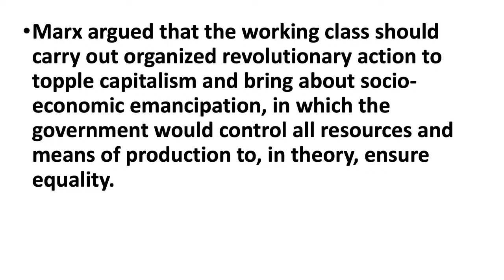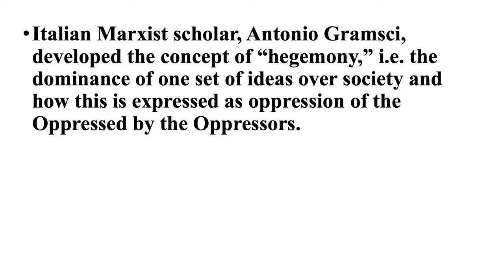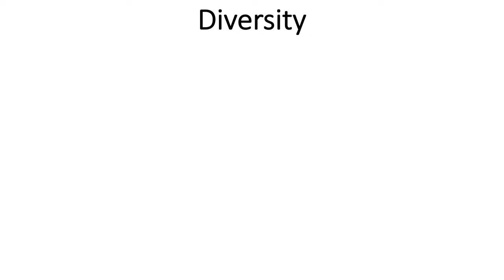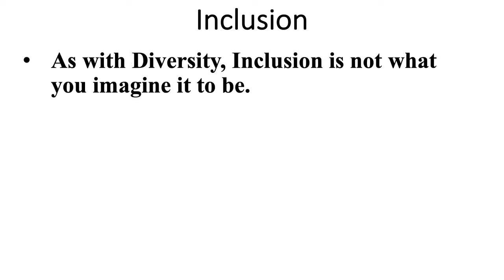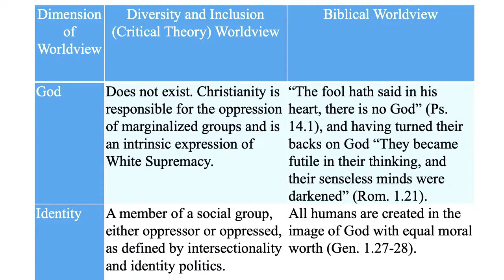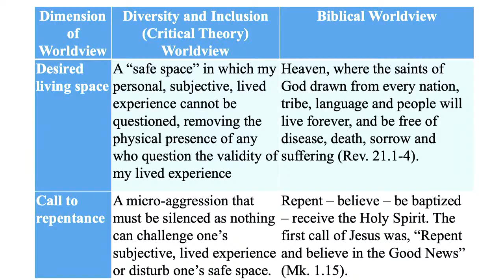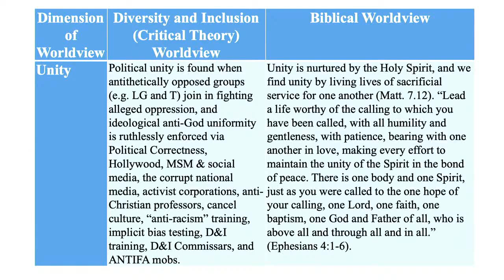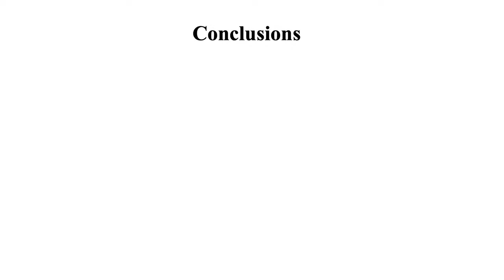WrongThink 2 (Conrad Vine)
Conrad Vine, Village SDA Church, Religious Liberty